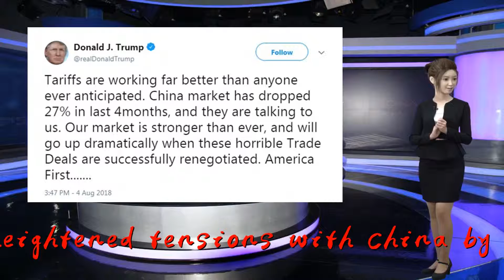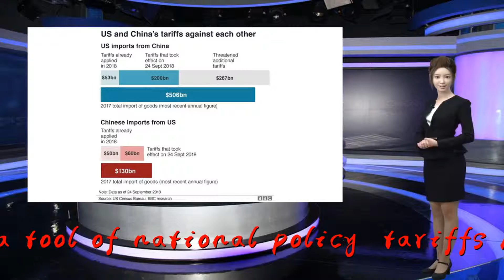What Trump's tariffs on China are and how they work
Thank you so much!President Donald Trump has heightened tensions with China by escalating his tariffs on $200 billion in Chinese goods from 10% to 25%.As a tool of national policy, tariffs had long been fading into history, a relic of the 19th and early 20th centuries that most experts came to see as harmful to all nations involved. Yet more than any other modern president, Trump has embraced tariffs as a punitive tool — against Europe, Canada and other key trading partners but especially against China, the second-largest economy after the U.S.The Trump administration asserts, and many independent analysts agree, that Beijing has deployed predatory tactics to try to give Chinese companies an edge in such advanced technologies as artificial intelligence, robotics and electric vehicles. Beijing&x27;s tactics, the U.S. contends, include hacking into U.S. companies&x27; computers to steal trade secrets, forcing foreign companies to turn over sensitive technology in exchange for access to China&x27;s markets and unfairly subsidizing Chinese companies.Trump has also complained angrily about America&x27;s gaping trade deficit with China for which he blames weak and naive negotiating by previous U.S. administrations.Last July, Trump began gradually imposing tariffs on Chinese imports. After Friday&x27;s increase, the administration is now imposing 25% tariffs on $250 billion in Chinese goods. Beijing has counterpunched by taxing $110 billion of American products, focusing on agricultural goods, notably soybeans, in a calculated effort to inflict pain on Trump supporters in the farm belt.Here&x27;s a look at what tariffs are and how they work